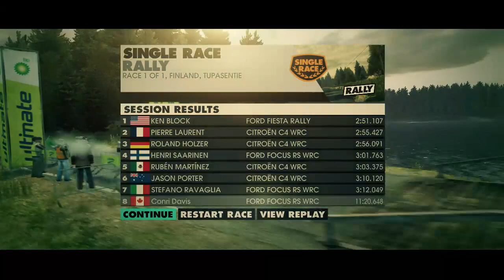Gaming with Conri - DiRT 3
Conri takes over the mic and then the controller to show off his skills as the ULTIMATE DiRT 3 Driver!